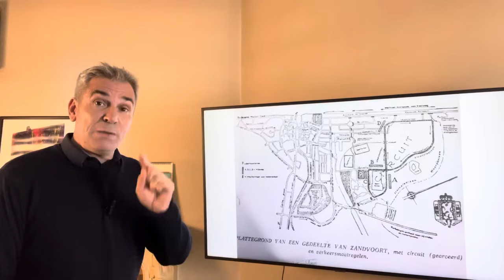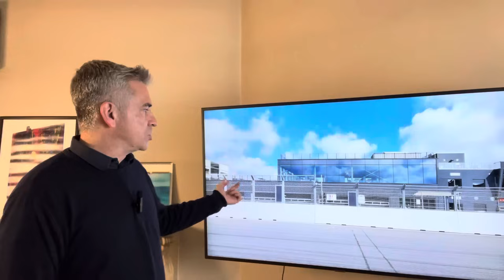ZANDVOORT CREADO EN LO IMPOSIBLE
A pesar de las limitaciones de la guerra, el circuito neerlandés nació de una manera muy particular.